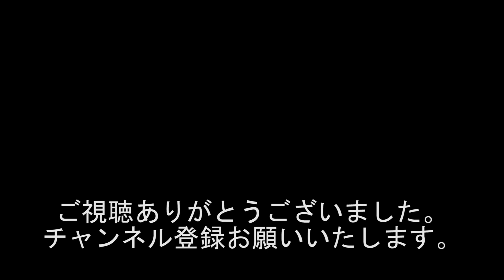『今年の阪神タイガースは何勝しますか???矢野監督続投希望???』1381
出演者
黒井博之
DNA池上
ふじいもやし